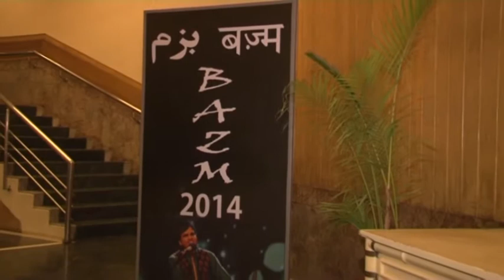Bazm 2014 introduces Jazim Sharma...Jisse ahsaas hai jine ka...Ghazal by Aslam Mir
Bazm...Generation Next 2014 saw Jazim Sharma, an immensely talented Yound Ghazal singer, enthralling the audience with his Riwayati andaaz. In this track Jazim sings a beautiful Ghazal penned by Aslam Mir
Sangat:
Israj - Arshad khan
Tabla - Parvez
Synth - Bawa Sahni